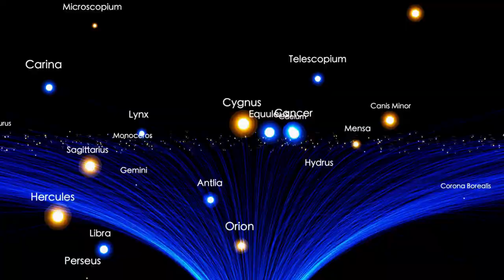Minotaur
( Electronic/Light Ambient/Instrumental) NEW ALBUM "Strange Habits" OUT NOW!!! how to play songs, Rock, Pop, Blues, Jazz and a lot more...from the YouTube's most successful piano guru!